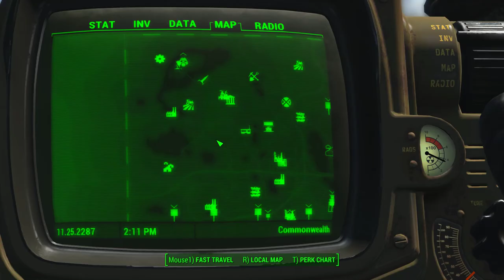Krunkmeier-Killing Goodneighbor-Fallout 4 lets play EP29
What did you say to me? Ok thats it, all of you ghouls have to die!